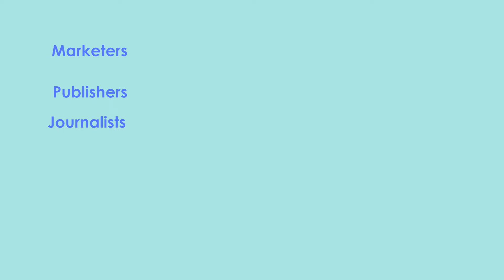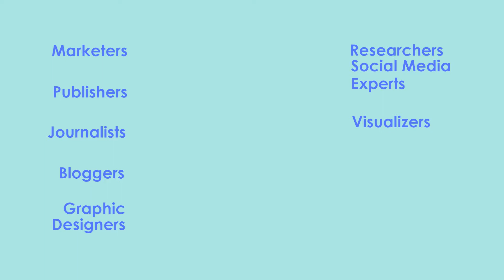Infogram: A User-Friendly Platform For Creating Interactive Data Visualizations And Infographics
Create engaging infographics and reports in minutes
Infogram is an intuitive visualization tool that empowers people and teams to create beautiful content.